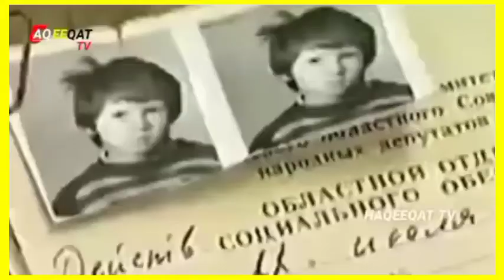Tarahumara running documentary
Hello Guys Welcome to haqeeqat TV YouTube Channel Friends Every other third day we will upload videos related to Reality and Truth and Facts and Motivation Related Videos To be sure, subscribe to our channel and also press the bell icon so that you can receive more videos in a timely manner via notification first. Thank you all very much.